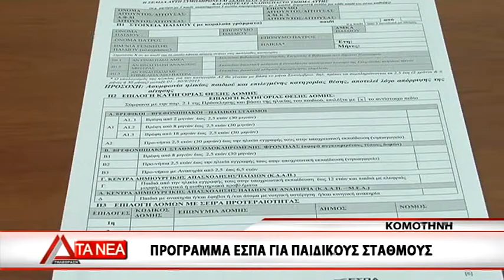05 SWTHRAKOPOYLOS GIA PAIDIKOYS STATHMOYS KOMOTHNH